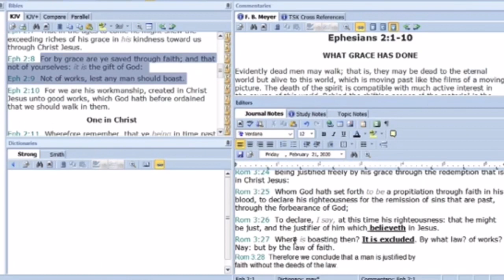Saved By Grace Through Faith Alone! Nothing Else Needed To Be Saved! Boasting Is Excluded!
Believe on Christ alone for the remission of all of your sins! (Past, Present and Future)

The Gospel
1 Corinthians 15:1-4

2 By which also ye are saved, if ye keep in memory what I preached unto you, unless ye have believed in vain.

3 For I delivered unto you first of all that which I also received, how that Christ died for our sins according to the scriptures;

4 And that he was buried, and that he rose again the third day according to the scriptures:”

You are sealed until the day of redemption
Ephesians 1:13-14

“ 13 In Him you also trusted, after you heard the word of truth, the gospel of your salvation; in whom also, having believed, you were sealed with the Holy Spirit of promise,

14 who is the guarantee of our inheritance until the redemption of the purchased possession, to the praise of His glory.“

His grace is sufficient enough for you! Make today the day of your salvation!

“Do You Believe On Jesus?”

Believe On Him Today! Time Is Short!